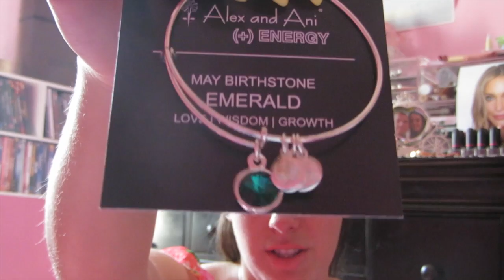Birthday/Graduation Haul + Packing for PARIS!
My Birthday & graduation haul PLUS what i'll be bringing to Paris!! xoxo